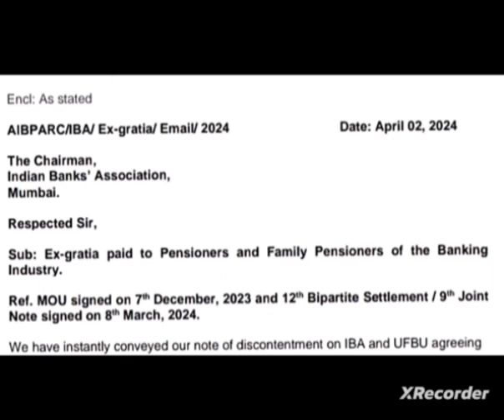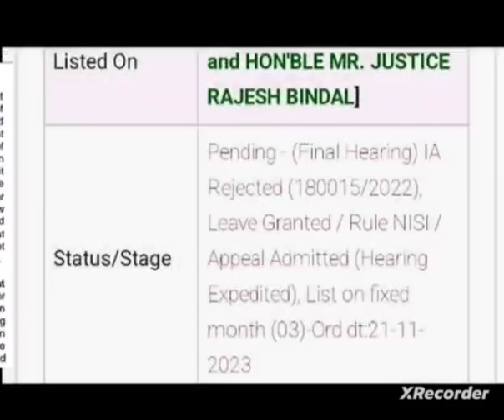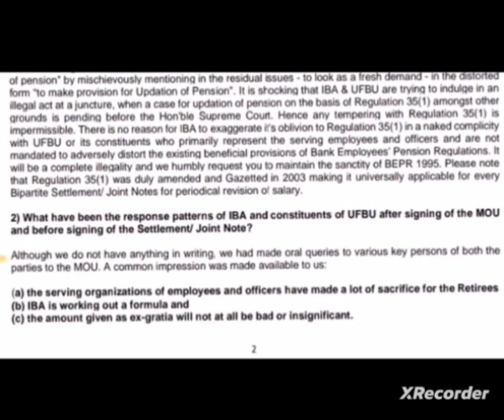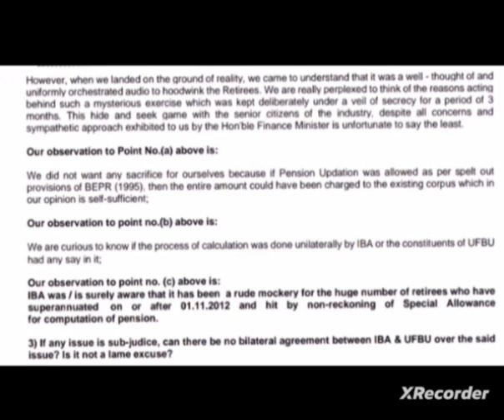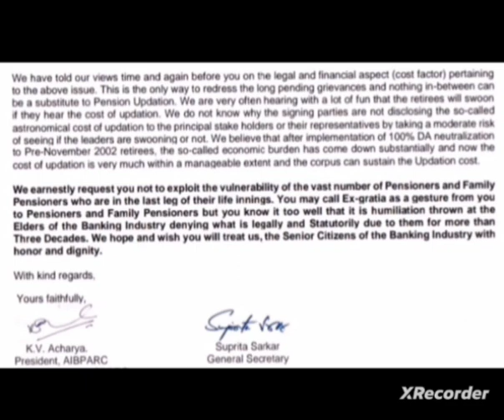Bank pensioners:: AIBPARC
Video from A Man